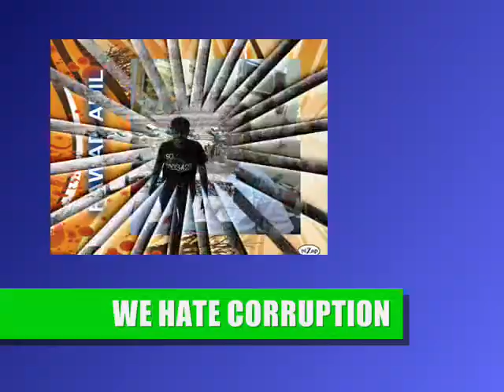New Pashto Song..D MOHD KHATTAK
We Love  ZAMUNG KHOOG PAKISTAN